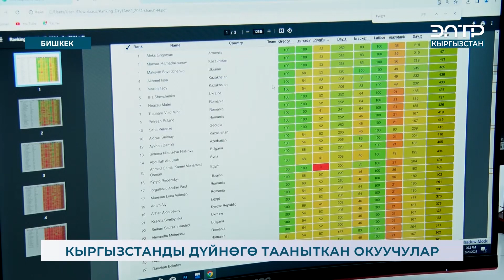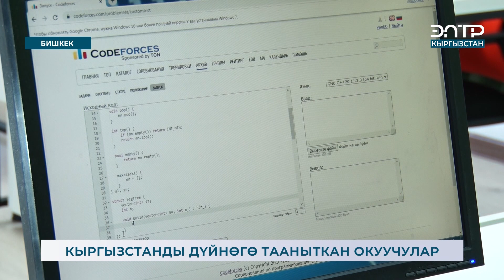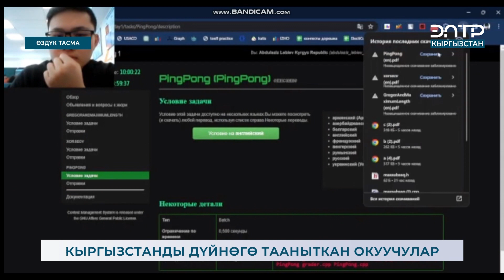КЫРГЫЗСТАНДЫ ДҮЙНӨГӨ ТААНЫТКАН ОКУУЧУЛАР